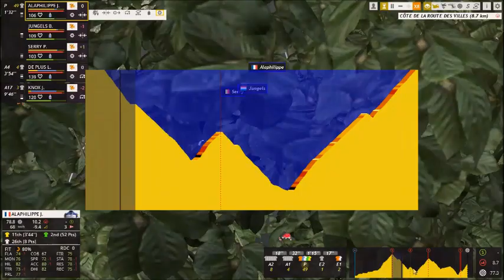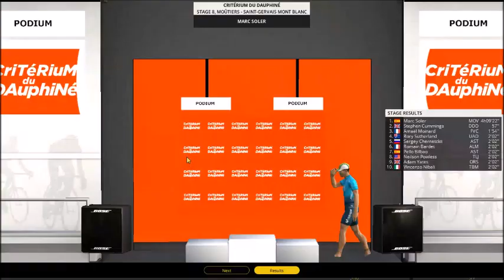Criterium du Dauphine 2018 | 7ªEtapa -Moûtiers › Saint-Gervais Mont Blanc (136KM) (PCM 201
Vamos iniciar a preparação do Tour de France, com a Quick Step-Floors no Criterium du Dauphine.
Inicio da preparação para o segundo Grande Tour da temporada-"Tour De France"com a prova de 1 semana o Criterium du Dauphine. Este «tour» conta com um prologo, duas etapas de média montanha, um contra-relógio por equipas e acaba com quatro etapas de alta Montanha.